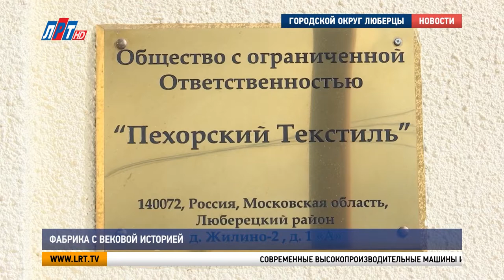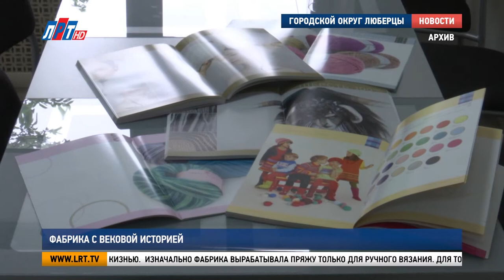Фабрика с вековой историей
«Пехорский текстиль» отмечает в этом году двойной юбилей - 115 лет со дня основания братьями Корзиными суконного предприятия и 25- летие современной фабрики.  Наша съемочная группа окунулась в историю компании, которая стала брендом с мировой известностью.

Современные высокопроизводительные машины и оборудование по последнему слову техники. Сейчас и не скажешь, что этой фабрике уже больше века. Память о целой эпохе хранят стены основного здания, которое сохранилось с 1905 года (файл0624). Именно тогда началась история «Пехорского текстиля», когда в подмосковной деревне Жилино крестьянская семья Корзиных построила небольшое предприятие по изготовлению сукна.

Елизавета Терешкина, генеральный директор фабрики «Пехорский текстиль»:
"Сукно – это был такой материал, из которого шили много одежды, использовали в технических целях. Корзин создал также торговый дом на Тверской улице в Москве был. То есть, это было достаточно динамично развивающееся предприятие того времени".

Ремесло братьев Корзиных передавалось из поколения в поколение и дошло до наших времен. За это время в жизни фабрики и страны в целом произошло много событий и потрясений: революции, войны, экономические коллапсы, годы перестройки. Спустя 4 года после распада СССР, Пехорская фабрика возродилась и зажила новой жизнью.

"Самую главную традицию мы соблюдаем – мы продолжаем производство текстильной промышленности. Вот, что самое основное. Мы не поменяли направление, мы продолжаем историческую веху Корзина".

Изначально фабрика вырабатывала пряжу только для ручного вязания. Для того чтобы расширить линейку производства, с 2001 года компания стала выпускать продукцию, предназначенную и для машинного вязания. Сегодня этот бренд узнаваем не только в нашей стране, но и далеко за ее пределами.

Елена Шапеева, коммерческий директор фабрики «Пехорский текстиль»:
"Осваиваем продажи за рубежом. Мы отправили пряжу ту, которой ни у кого нет, ни за рубежом, ни у нас. «Пехорка», все-таки, вырабатывает пряжу и стремится ассортимент поддерживать интересный, эксклюзивный".

Компания «Пехорский текстиль» выпускает более 100 тонн продукции в месяц. В каталоге фирмы около 150 наименований. Их количество увеличивается наряду с потребностями людей. Каждый моток создается, исходя из пожелания потребителей, каждый артикул разрабатывается под определенный продукт.

" Пряжу невозможно не любить, наверное. Из нее можно делать чудесные вещи. Это же творчество. Когда ты вкладываешь туда душу, в эту пряжу".

Именно по такому принципу – делать все с душой – работают сотрудники фабрики. Любовь Тичкаева здесь уже 6 лет. Создание пряжи для нее – не просто работа, а настоящее удовольствие. Это лишь на первый взгляд ее действия кажутся монотонными и однообразными.

Любовь Тичкаева, оператор крутильной машины фабрики  «Пехорский текстиль»:
"Тут разнообразие. Разные нитки, разные цвета. Мне интересно играть. Как относишься к пряже, так и она к тебе. Ты к ней с любовью, и она к тебе с любовью. Ты с ней по-доброму, и она послушная и помягче становится".

За годы своей деятельности предприятие достигло значительных высот. Об этом свидетельствуют многочисленные награды, благодарственные письма и знаки отличия. Компания принимает участие в федеральных ярмарках, международных выставках, а также благотворительных и социальных проектах. В этом году «Пехорский текстиль» стал победителем ежегодной премии губернатора Московской области. Фабрика включена в Реестр «500 преуспевающих компаний в России», награждена Золотой медалью, вошла в список предприятий, особо значимых для экономики страны. Но самой высокой наградой коллектив и руководство «Пехорского текстиля» считает любовь и признательность людей.